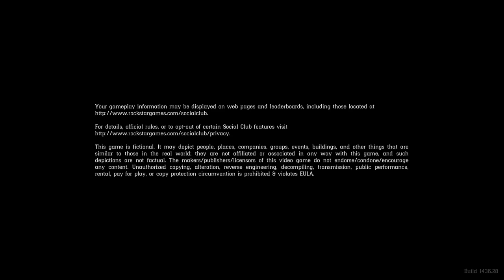RED DEAD REDEMPTION 2 Gameplay Walkthrough Part-14 NG PC (HINDI + ENGLISH)